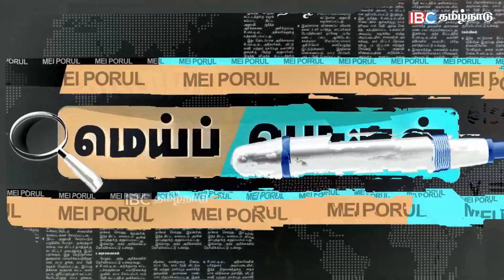Annamalai's Sketch..BJP Targets " The Hole"...! - Tada Rahim Breaks | IBC Tamil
Annamalai's Sketch..BJP Targets " The Hole"...!